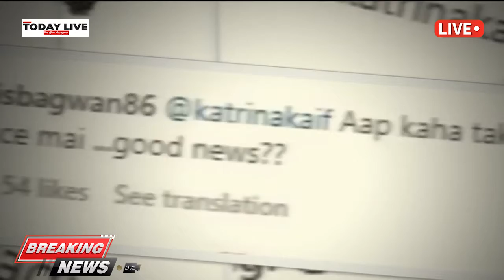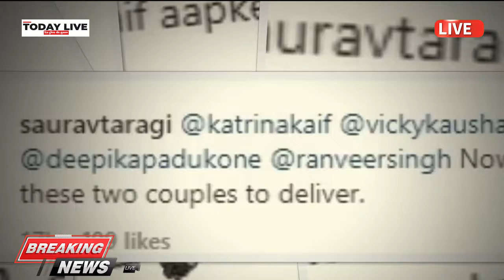Katrina Kaif ने Alia Bhatt को दी मां बनने की बधाई, तो लोगों ने डाली मौज। पूछा आपका नंबर कब आएगा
अब जैसा कि सब जानते हैं कि बीते दिन यानि 6 नवंबर को कपूर परिवार के अंगना में नन्ही परि की किलकारियां गूंजी हैं। शादी को 6 महीने भी पूरे नहीं हुए और आलिया मां बन चुकी हैं। रविवार को मुंबई के HN रिलायंस हॉस्पिटल में आलिया ने बेटी को जन्म दिया है। मां बनने के बाद आलिया ने एक पोस्ट शेयर कर इस खुशखबरी को अपने चाहनेवालों के साथ भी शेयर किया। जिसपर फैंस समेत कई बॉलीवुड सेलेब्स ने भी कॉमेंट कर आलिया-रणबीर को पेरेंट्स बनने की बधाई दी। लेकिन फैंस का सारा तो ध्यान कटरीना कैफ की बधाई लूट ले गई।